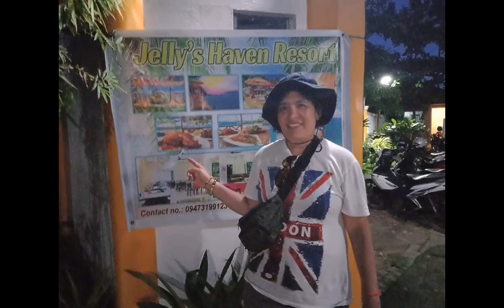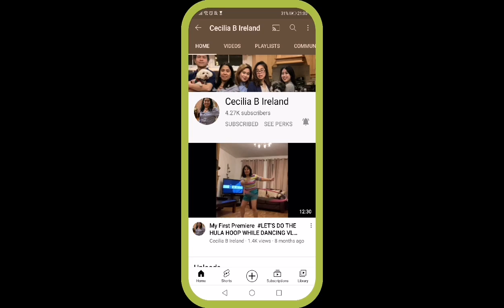JOYCABZ AND ALSKIE AT JELLY'S HAVEN RESORT 2021 SANTA FE, CEBU 2021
Hi guys gala sa jelly's haven resort santa fe, CEBU